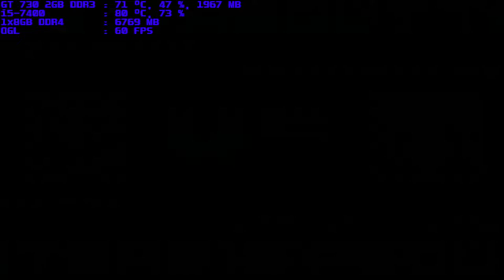mugen 1.1 blue arena a-rachel & ako vs fairyschan & kaguya luna